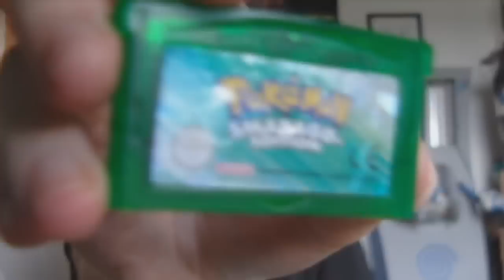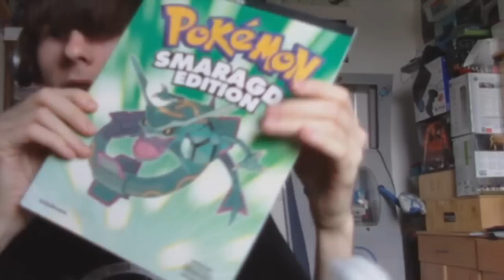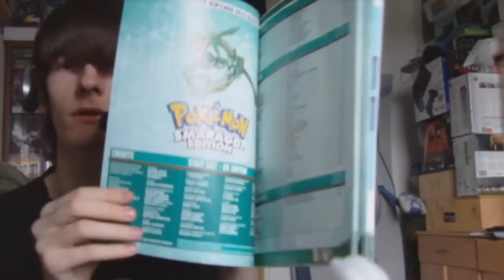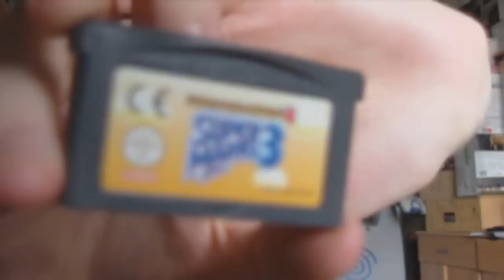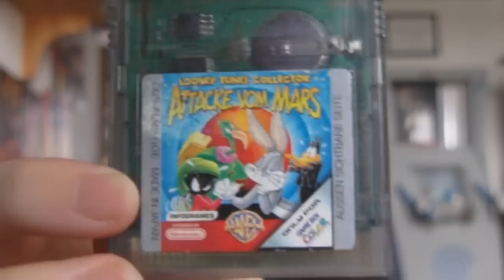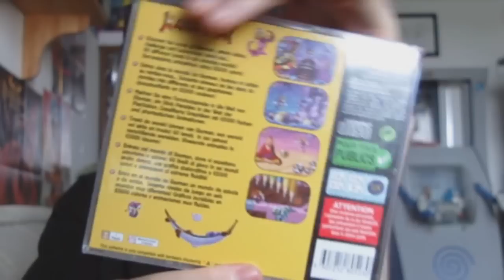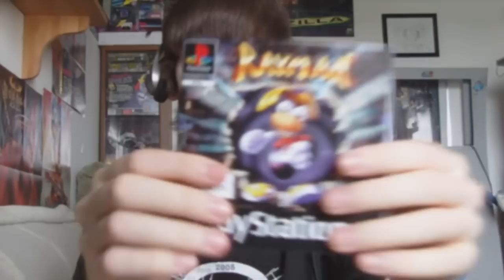Paket von Kingxela09 ( Gameboy Spiele + PS One + Games ) - Dankeschön ^-^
Vielen dank nochmal dafür ^-^

So viele tolle Sachen ^-^